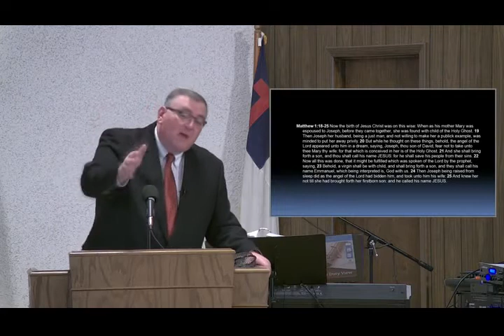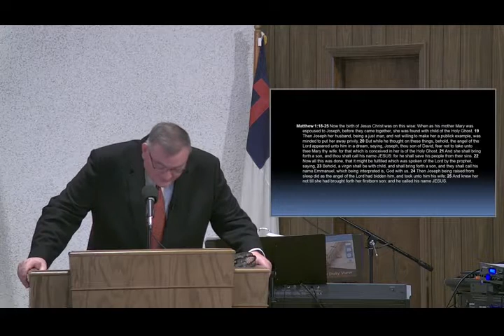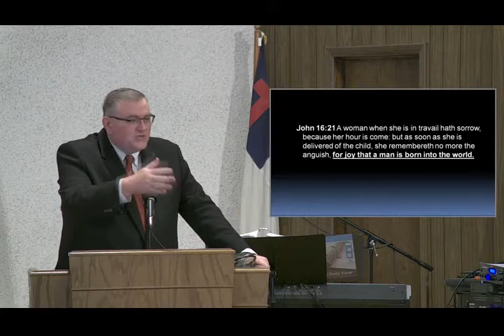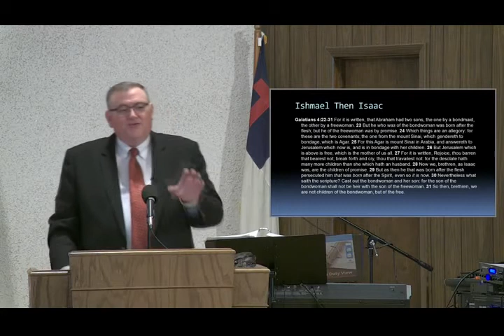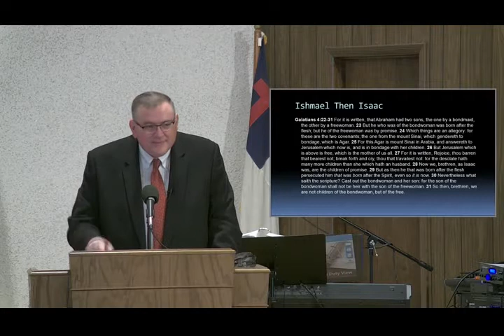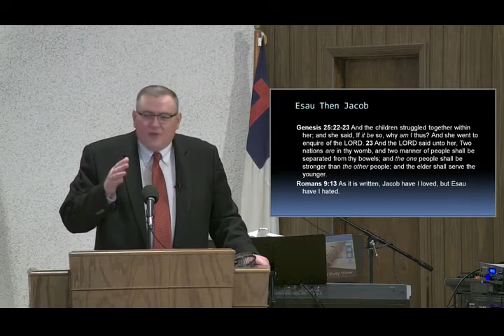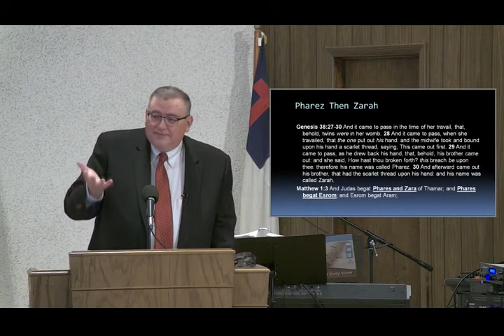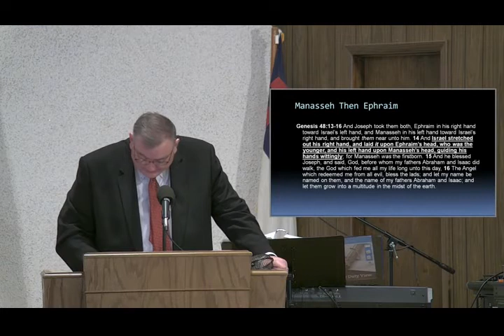The Two Sons - Mike Hoggard